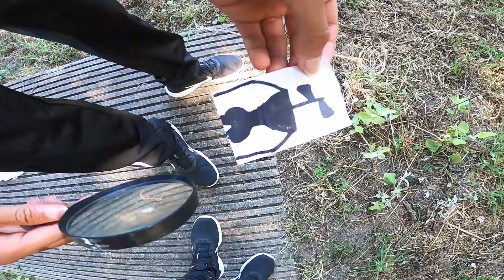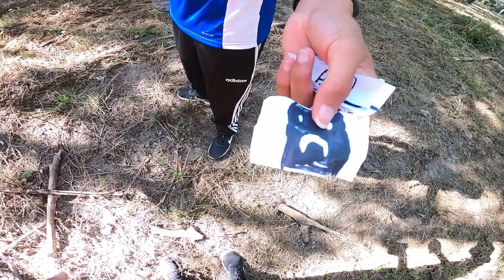SE VOCÊ OUVIR ISSO, CORRA POR TODA SUA VIDA! SIREN HEAD VIDA REAL ( Siren Head real Life ) Os Pandas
Se voce escutar algum barulho de sirene, corra por toda sua vida, é muito assustador, o novo monstro cabeça de sirene
NOSSO CANAL DE GAMEPLAY( LIVES )